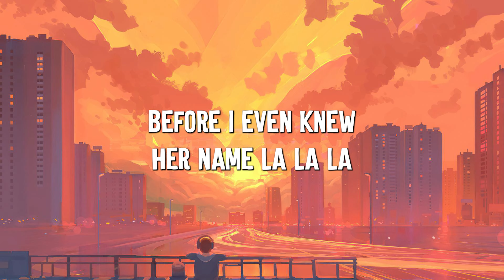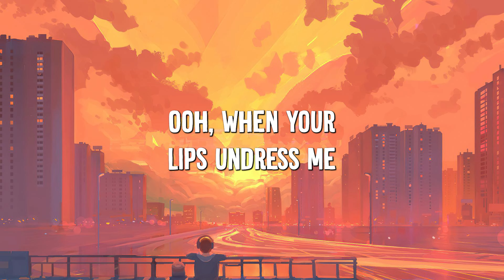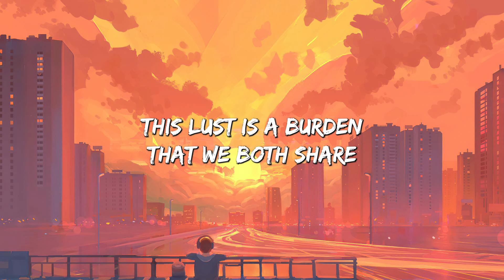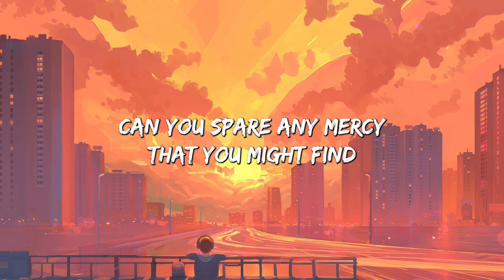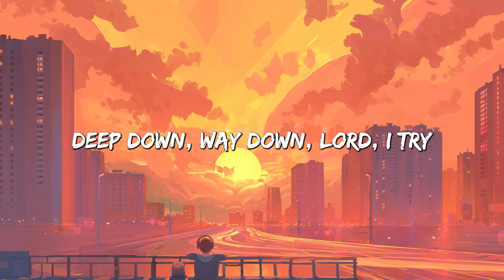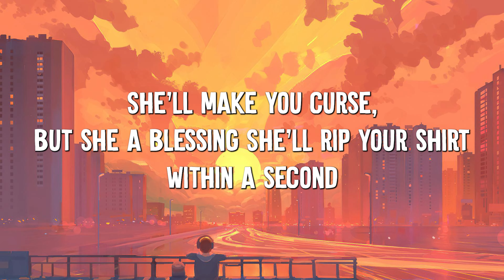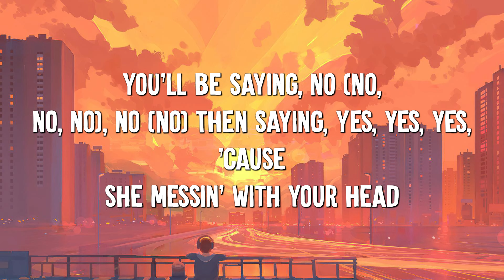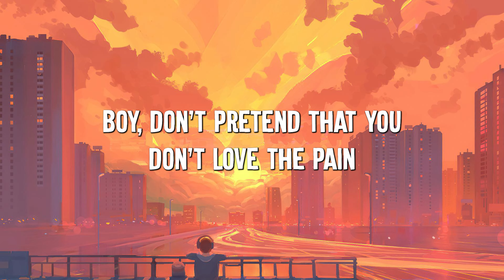Senorita - Shawn Mendes (Lyrics) || David Kushner , Ava Max... (MixLyrics)